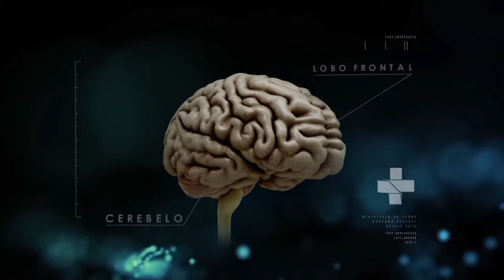Boletim da Saúde - 25 de dezembro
BOLETIM DA SAÚDE - 25.12.15: Anvisa autorizou primeiros testes clínicos para imunização contra dengue, última etapa para produção da vacina. Brasil sediou 2° Conferência Global sobre Segurança no Trânsito.